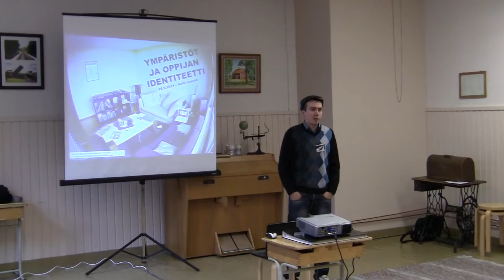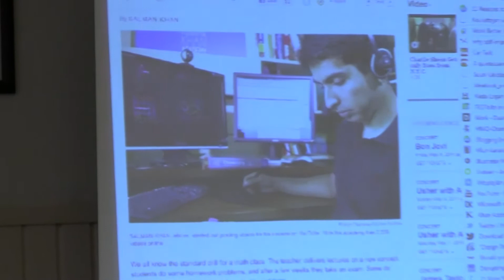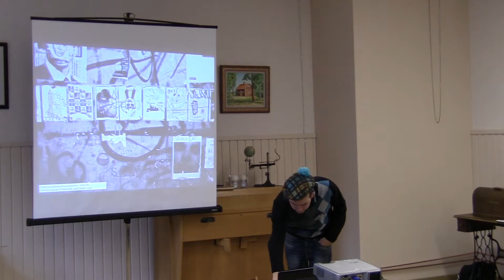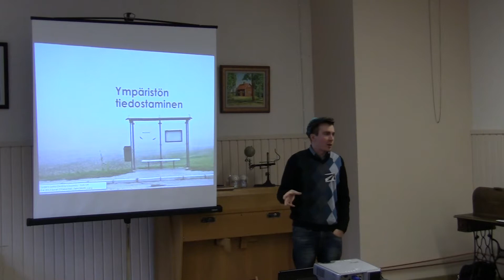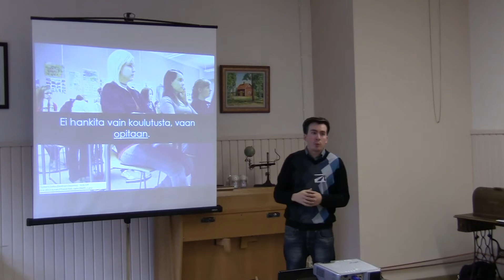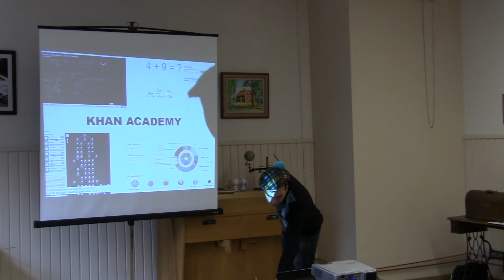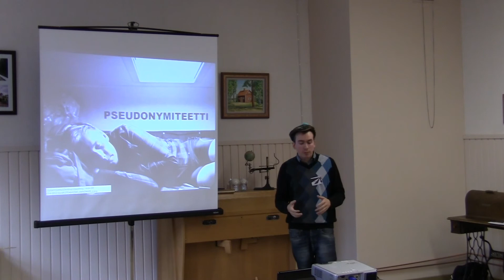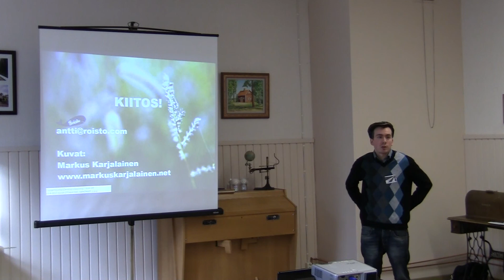Antti Vuento - Ympäristöt ja oppilaan identiteetti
Uudenlainen opettajuus, avoimet oppimisympäristöt, osuuskunnat, osaamisen arviointi,... Siis mitä? Tämäkö nyt pitäisi oikeasti opetella ja saada käytäntöön? Diktatuurista dialogiin tapahtuman tarkoituksena on ravistella rajoja ja virittää ideoita siitä, miten hommat saadaan oikeasti toimimaan. Organisaatioiden kankeus ja ympäristön vastustus ovat arkipäivää - kuinka sen kanssa eletään ja miten se voitetaan?

Tapahtuman ensimmäinen esiintyjä tulee Roisto Oy:stä ja on nimeltään Antti Vuento, sosiaalinen ajattelija. Antti kertoo videolla ympäristöistä ja oppijan identiteetistä.

Tapahtuma järjestettiin 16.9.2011 karttakeppi-pedagogiikan alkulähteellä, Ämmänkylän vanhalla kansakoululla Seinäjoella.